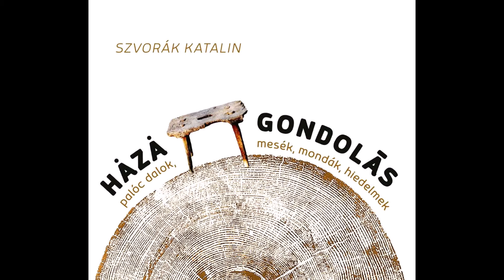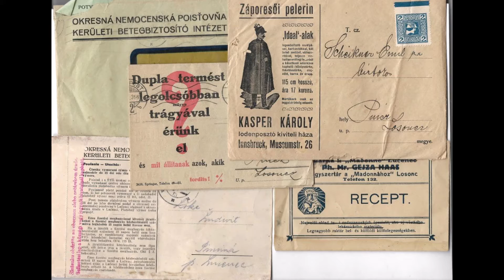Szvorák Katalin - Elindultam hosszú útra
Szvorák Katalin - Hȧzȧgondolās
- palóc dalok, mesék, mondák, hiedelmek -

1. CD
I. Elindultam hosszú útra
Elindultam hosszú útra (Csucsom) *Magas hegyen lakom (Osgyán) *Isten veled, Szilice főd (Szilice) *Nem szánt-vet az égi madár (Felsőrás) *Víg volt nekem az esztendő (Szilice) *Elmegyek, elmegyek (Újbást) *El kell menni, ha esik is (Kőrös) *Kísérj el, galambom (Újbást) *Ha elmégy, ha elmégy (Újbást)

Ahonnan elindultunk

   1778-ban jelent meg Johann Gottfried von Herder Volkslieder (Népdalok) c., ebben a „műnemben” világelsőnek számító gyűjteménye. Kétszáz évvel később, 1974-ben, Édesanyám rózsafája címmel, mi, felvidéki magyar népköltészethívők is kiadtunk egy szerény kis gyűjteményt.
 Azért mondhatom, talán, hogy „kiadtunk”, mert a feledhetetlen emlékű Ág Tibor barátomat, a kötet anyagának gyűjtőjét, lejegyzőjét, összeállítóját, Palócország Barkóság-provinciájában, hegyek, dombok között, úttalan utakon többnyire én kalauzoltam, vittem motorkerékpáron – akkor még ifjú legény és magam is a táj szülötte – az énekesekhez, adatközlőkhöz.
 Néhány évvel később egy pinci-losonci-füleki  leány, magnóval a hátizsákjában, biciklin járta be talán ugyazokat a gyüjtő utakat, helyeket, és a palóc népi énekeseket, nótafákat hallgatva lassan ő maga is énekessé cseperedett.
 A leányt úgy hívták, hogy Szvorák Katalin.
 Azóta sok víz lefolyt a Sajón, Ipolyon és a Rimán, de még a Losonc mellett folydogáló Kriván- patakon is, s a pinci-losonci-füleki leányból országos hírű-jelentőségű népdalénekes, Palócország énekes nagykövete, messzehangzó népi organonja lett, s én most nagy örömmel és lelkesedéssel ajánlhatom figyelmébe a nagyközönségnek Hazagondolás…című lemezét, amely, akárcsak a mi egykori gyűjteményünk, a palóc népköltészet mély és tiszta vizű forrásából merít.
 Szvorák Katalin visszavarázsolja lemezén gyermek- és ifjúkorunk közös Görbeországát (Mikszáth nevezte így a palócok hegyes-dombos tájait), torkának csodás hangszerével azok számára is megszólaltatja az ennek az immár térben s időben is távoli világnak a sajátos zenéjét, költészetét, nyelvét, akik nem ott születtek. Énekeiből, meséiből árad a  szülőföld szeretete, a gyökerek ereje, a gyermekkor törölhetetlensége, a juhász ősök szabadságélménye, csillagokat fürkésző bölcsessége, a nógrádi-gömöri lankák hangulata, s így végül az egész lemezmű egyetlen jól komponált, nagy erejű vallomás, szeretet-üzenet a palócokról a palócoknak és mindenkinek.
 S én, a magam nevében, de célzatosan székely szófordulattal élve, erősen hiszem, hogy a Hazagondolás gyűjtemény a mai Erdély-kultusztól kicsit a Hamvas Béla által "Északi Géniusznak" nevezett felvidéki szellemiség felé fordítja majd a magyar kulturális érdeklődést.
Az egykori Volkslieder nemcsak német népdalokat tartalmazott, Herder közöl benne többek között angol, litván, lapp, sőt perui dalokat is, azt bizonyítandó, hogy a világ minden népdalában van valami közös, s hogy „minden igazi költészet a népköltészetből fakad”. Szvorák Katalin dalai népi énekesektől, mesemondóktól gyűjtött, eredeti és hiteles népköltészeti alkotások. De talán éppen ezért több van bennük abból a Herder-i „világközösből” is, amelynek alapján az egykori filozófus-esztéta tanítója és kortársa, Johann Hamann a költészetet, s benne a népköltészetet az emberiség anyanyelvének nevezte.
 Kedves Szvorák Kati, kívánom, hogy nagyon sokáig harangozzanak, csengettyűzzenek még a torkodban a nekünk annyira fontos palóc dalok, juhász- és betyárnóták, népmesék. S hogy az a táj és erős lelkiség, amely annak idején mindkettőnket a művészetek világába indított, dalaidban, meséidben hódítsa meg nemcsak a magyar glóbuszt, de nagyvilágot is.

         Tőzsér Árpád

A kiadvány nem születhetett volna meg Ág Tibor, Újváry Zoltán, B. Kovács István, Nagy Zoltán, Magyar Zoltán, Varga Norbert és mások áldozatos gyűjtései nélkül
Szvorák Katalin 36. önálló lemeze (2018)
Stúdió: Bodnár Péter
Grafika: Andorka Tímea
Nyomda: HTSART
Tőzsér Árpád Kossuth-díjas költő, író, a Nemzet Művésze ajánló gondolataival